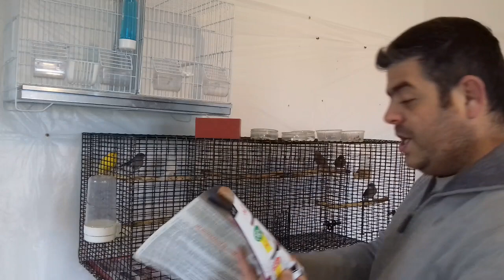Comment élever c'est canaris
Une petite vidéo sur l'élevage des canaris  ceci sont mes propre façon de faire que je partage avec vous